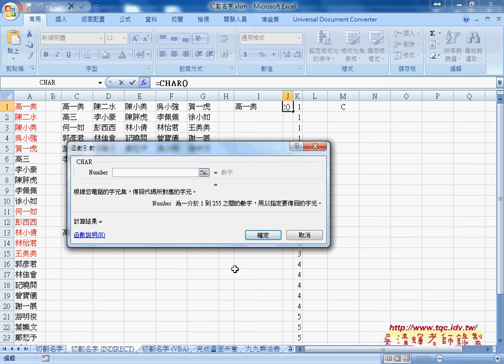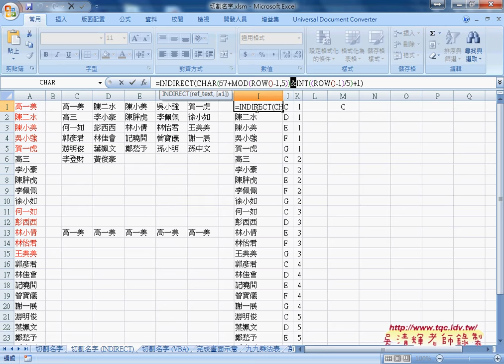02 INDIRECT函數將多欄轉為單欄